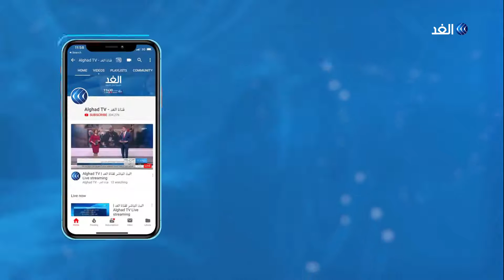قصة شعر ثمانينية تنشر البهجة في أستراليا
تحتفل نيو ساوث ويلز سنويا بمهرجان أفضل قصة «موليت» شارك في المسابقة 242 شخصا تباهوا بأشكال مختلفة للـ«موليت» النسخة الثالثة - 2020

«موليت».. قصة شعر اشتهرت بين نجوم موسيقى الروك في السبعينيات والثمانينيات

وتبناها أبناء ذلك الجيل مواكبة للموضة آنذاك حيث عبرت قصة الشعر عن التمرد والحرية

وتزعم بلدة أسترالية صغيرة بأنها أول من ابتدع «موليت» والتى يقصر فيها الشعر من الأعلى والجانبين ويبقى طويلا من الخلف وخصصت أرباح المهرجان لإحدى منظمات أبحاث سرطان المخ